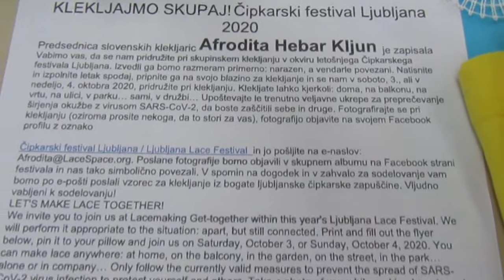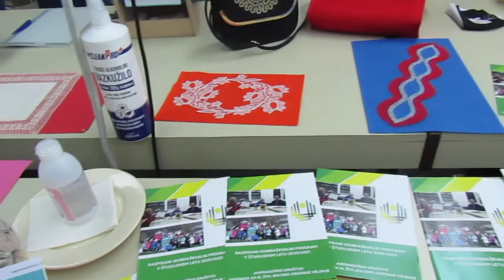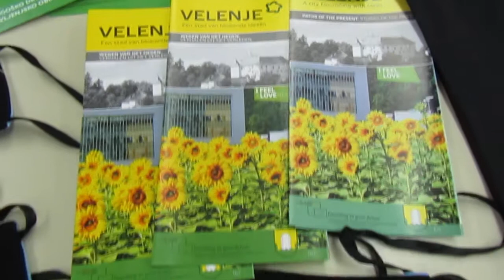Klekljanje UNI3 ve 28 09 2020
Za Čipkarski festival Ljubljana - Lace Festival, smo tudi na Univerzi za tretje življenjsko obdobje Velenje sodelovale preko videa, saj nam korona druženje v Ljubljani preprečuje. Klekljarski krožek UNI3 Velenje, mentorice Tilke Kompare je 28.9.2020 klekljal v ta namen. Blago za masko je donirala svetovno znana modna oblikovalka Maja Ferme, maske je šivalala Gabrijela Verbič iz Pisane rokodelnice, Zavod za turizem Šaleške doline pa je prispeval promocijski material. Na Univerzi za tretje življenjsko obdobje Velenje smo stareši, ki se radi družimo in učimo. Posnela Marija Skrt, članica UO UNI3 Velenje in klekljarica